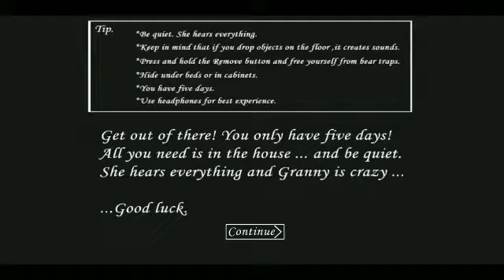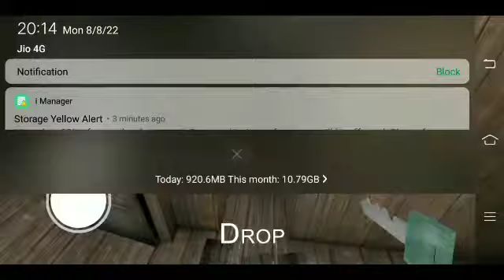Granny 1 (door escape) in tamil on VKD gaming